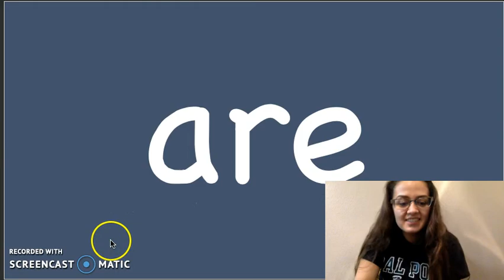"are" Sight Word Song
This is the "are" song by Heidi Butkus on the Sing & Spell Sight Words album.